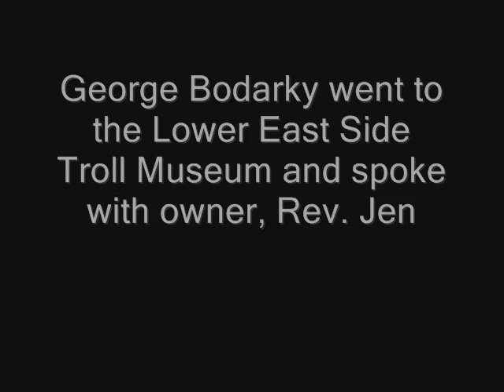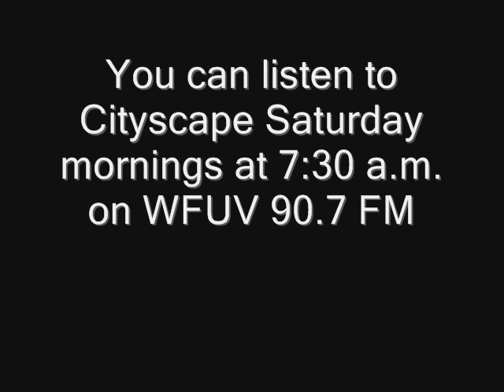Lower East Side Troll Museum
George Bodarky visits the Lower East Side Troll Museum.